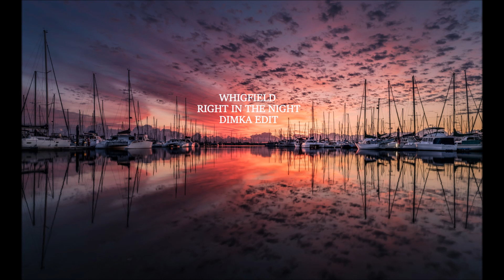Whigfield - Right In The Night (Dimka Edit)